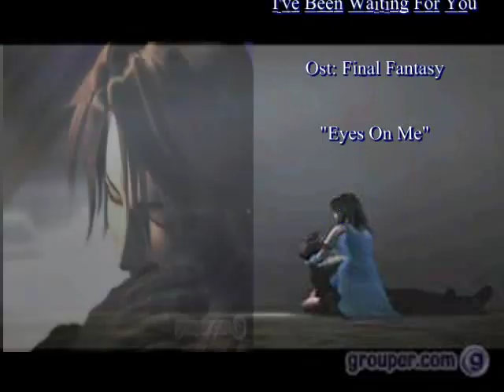ive been waiting for you - Guys Next Door videoke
Edited by: Andrew Legaspi of Bucandala Imus Cavite

This video edited from the Video Clips of Final Fantasy...